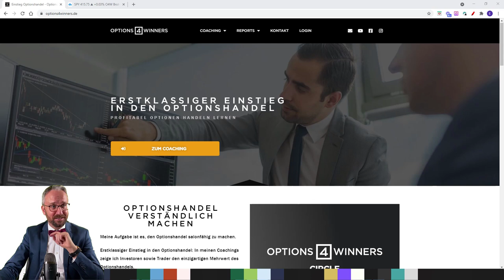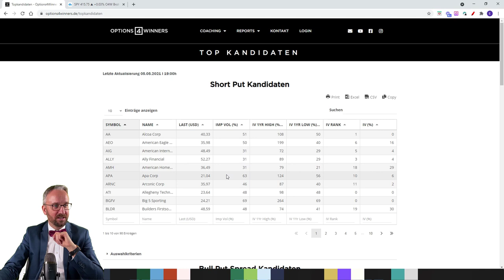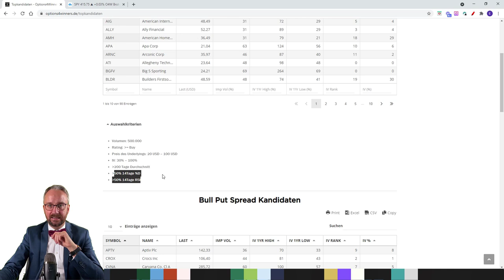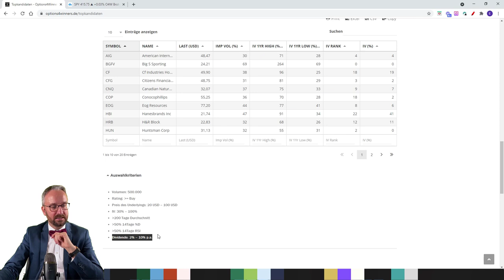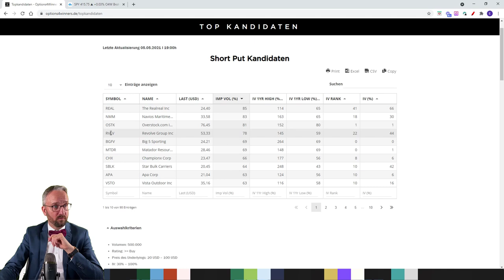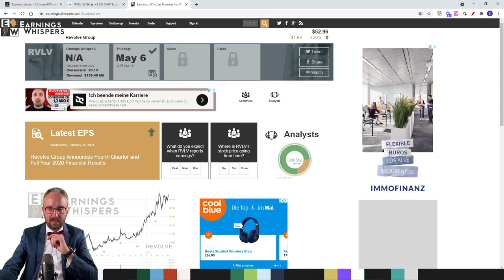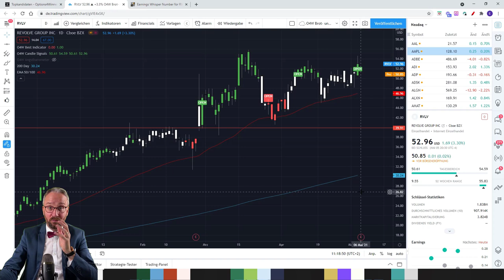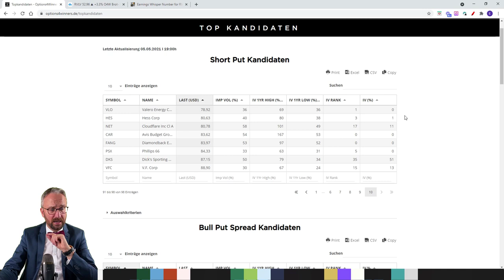TOP Kandidaten für den Optionshandel I Homepage Vorstellung ✅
Optionshändler sind ständig auf der Suche nach guten Underlyings (Bspw. Aktien) für ihre Optionsstrategien.

Ich möchte heute eine neuen Report vorstellen, den Du kostenfrei und unverbindlich abrufen kannst. Die Listen mit den TOP Kandidaten werden werktäglich aktualisiert. Du kannst die Listen ausdrucken, downloaden aber auch kopieren!

Möchtest Du mehr über den Optionshandel wissen, dann vereinbare doch einfach ein kostenloses Erstgespräch mit mir:

Options4Winners hat sich zur Aufgabe gemacht, den Handel mit Optionen salonfähig zu machen. Regelmäßig werden neue YouTube Videos mit richtig viel Content rundum den Handel von Optionen erstellt.

Die Homepage hat eine FAQ Seite rundum den Optionshandel. Sämtliche Grundbegriffe des Optionshandels werden dort erklärt. Zudem wirst Du mit interessanten, tagesaktuellen Berichten wie den Panikbericht und das Dashboard versorgt, so dass Du immer weißt, was an den Märkten sich bewegt👀.

Möchtest Du Dich aber tiefer, professioneller und erfolgreicher mit dem Optionshandel📈, biete ich meine Expertise in Form eines Coachings an.

Ich würde mich sehr freuen, wenn wir gemeinsam erfolgreich im Optionshandel durchstarten💪

▬ Mehr Informationen ▬▬▬▬▬▬▬▬▬▬▬▬